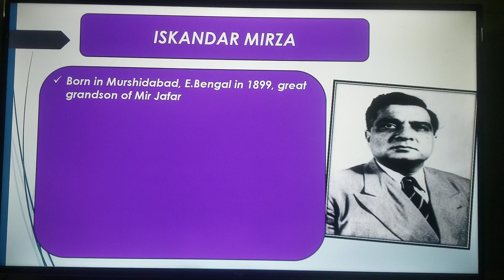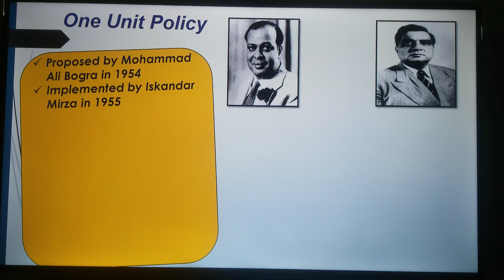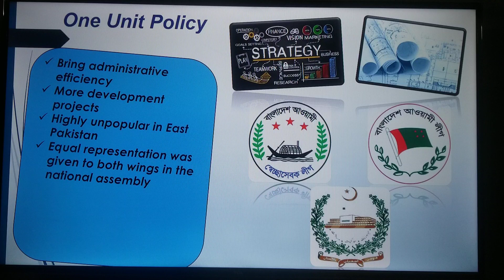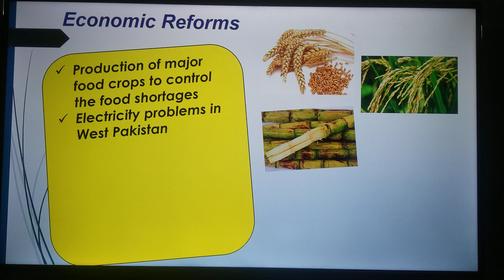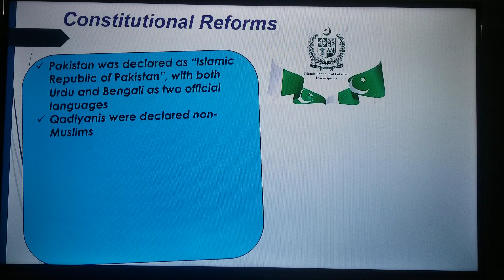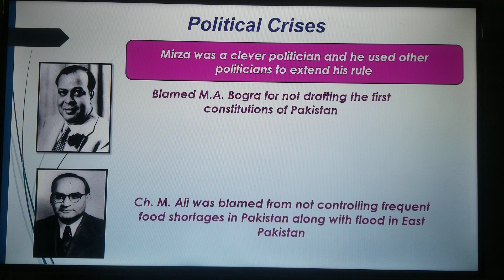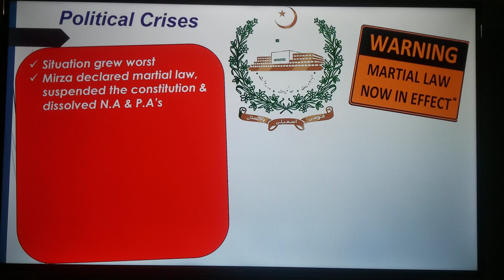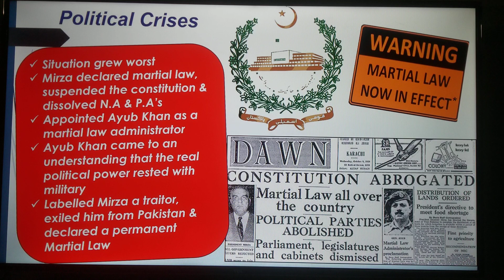Topic :ISKANDAR MIRZA By Sir Farhan Ali